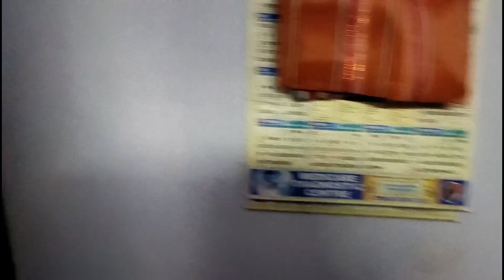puri jaoar ager din kothai gelam ?